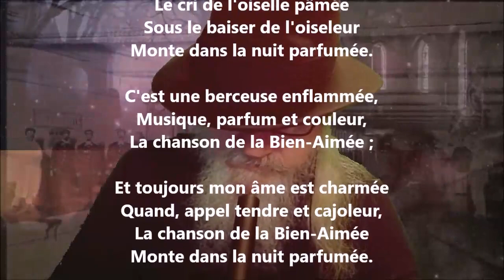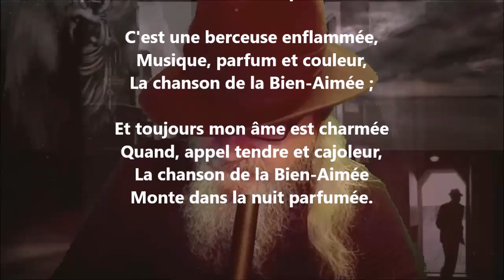La chanson de la bien-aimée - Charles Guérin lu par Yvon Jean